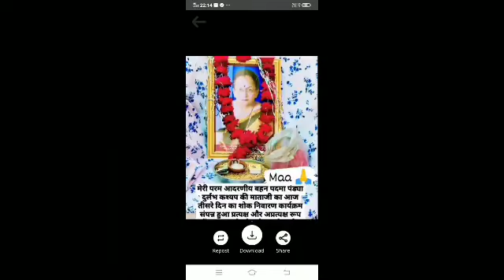गैंगस्टर दुर्लभ कश्यप की मौत के बाद !! उसकी मां की भी हो गई मौत 😱 ‌ जाने पूरा सच पिताजी का क्या हाल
king of ujjain

Jay Shri mahakaleshwar